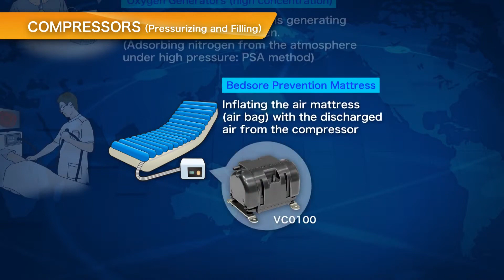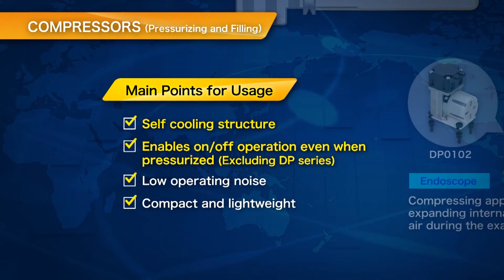Esimerkki Nitto Kohki KOMPRESSORI sovelluksista, paineistus ja täyttö